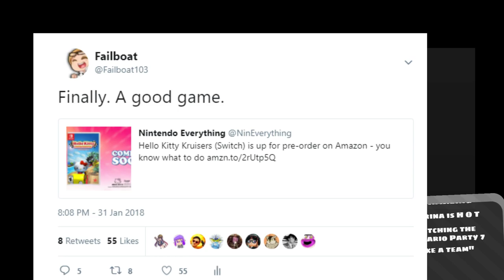YOU'RE DONNIE!!!「Splatoon 2 🦑」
YOU'LL NEVER SEE US COMING!!!

:D